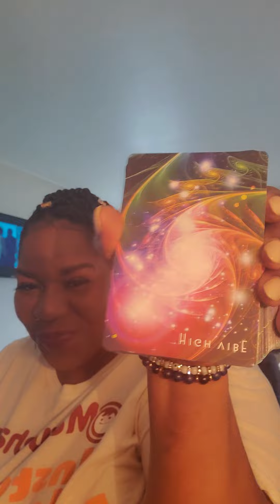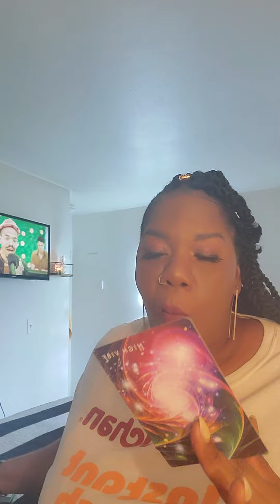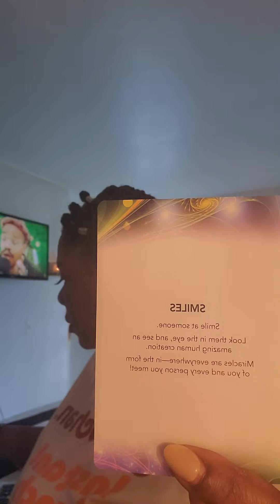💡 📷 🎬 😊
Lights Camera Action, Smile.

WELCOME TO Ms. Mood"s Motivational Monday's
Today's message is :

BE PHOTOGRAPHIC
SMILE AT THE EXPERIENCE
ENJOY THE JOURNEY
EMBRACE THE EXPERIENCE
KEEP A POSITIVE ATTITUDE

Exercise from High Vibe Cards
SMILE THIS WEEK

song suggestion.  No rights to song